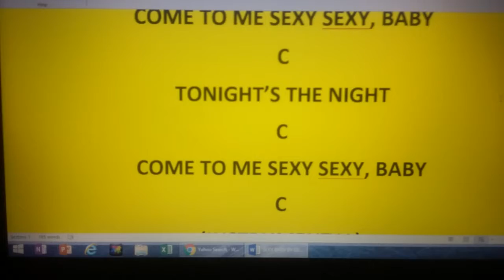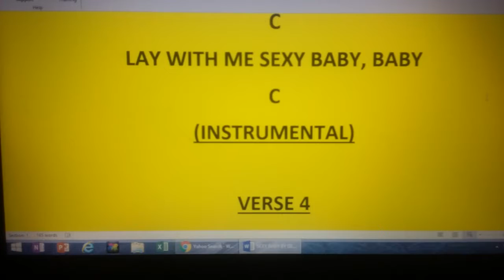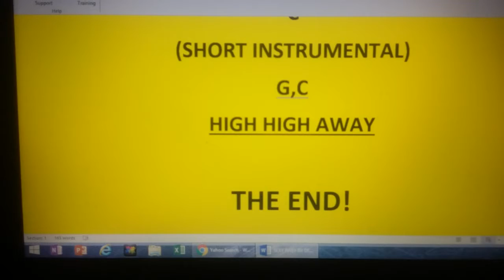HIGH HIGH AWAY By Denise Spurlock